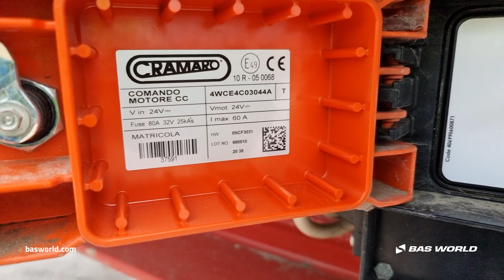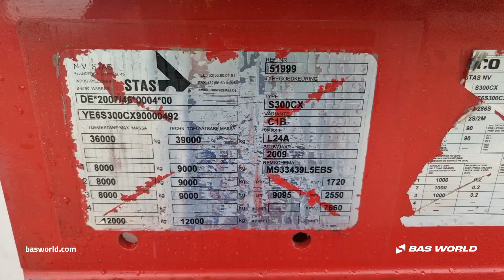70244059 STAS S300CX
STAS S300CX